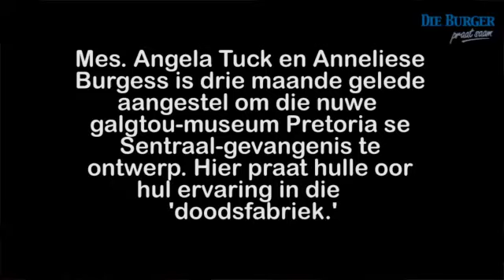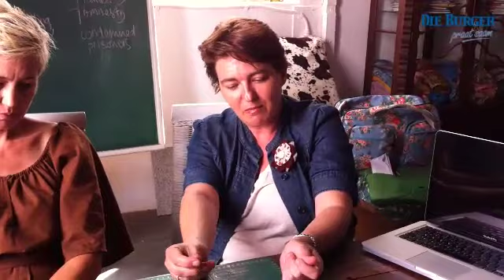Die vroue agter die galgmuseum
Die galgmuseum, is pas in die Sentraal-gevangenis in Pretoria geopen. Besoekers kan die onheilspellende plek besoek en uitvind hoe ter dood veroordeelde gevangenes in die apartheidsera-Suid-Afrika gehang is.